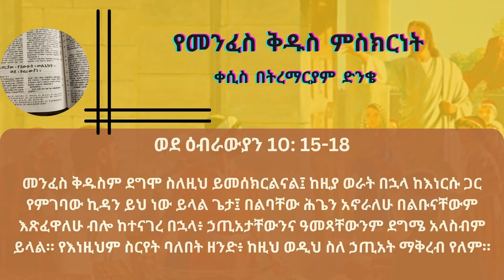የመንፈስ ቅዱስ ምስክርነት | ቀሲስ በትረማርያም ድንቄ Kesis Betremariam Dinke